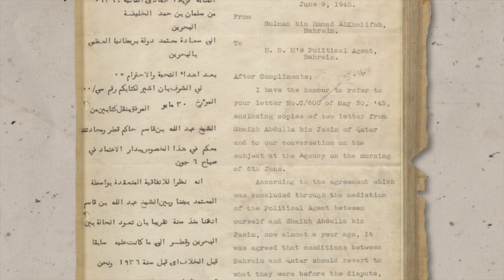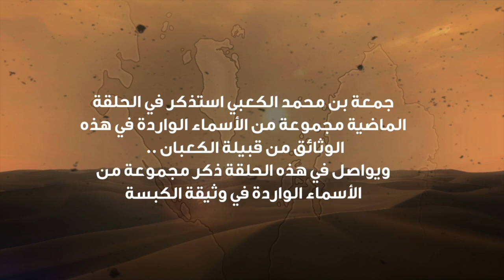الحلقة الرابعة من السلسة الوثائقية التاريخية.. «البحرين والزبارة دولة واحدة وشعب واحد»